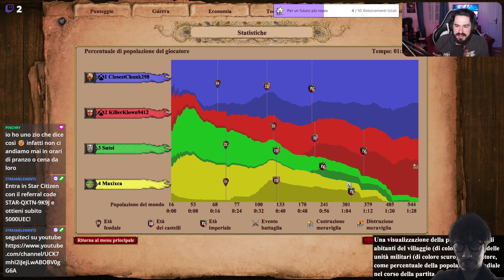serata nel chill su AOE 2